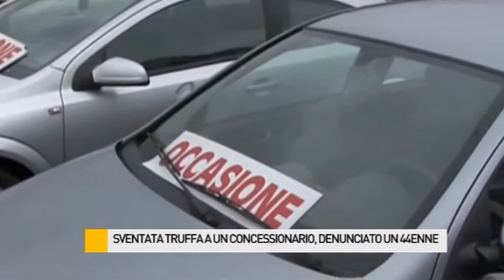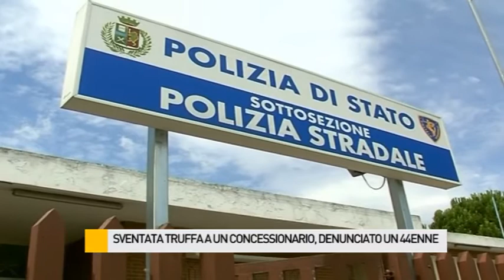Sventata truffa a un rivenditore di auto, denunciato un 44enne